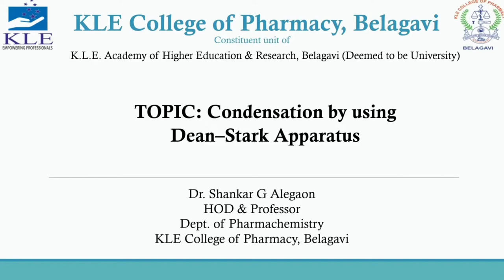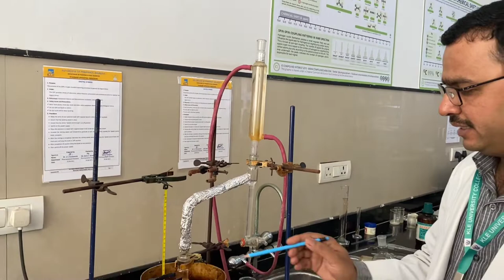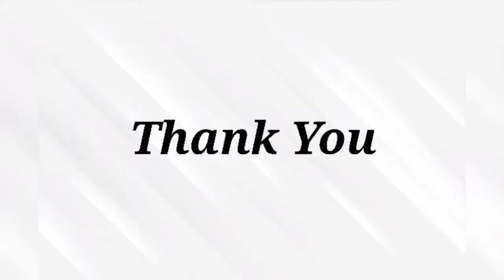Condensation by using Dean-Stark Appartus | Dr. Shankar Alegaon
Explained about Condensation by using Dean-Stark Appartus